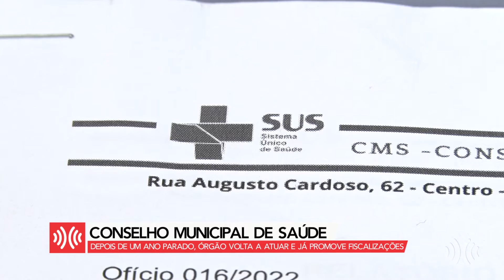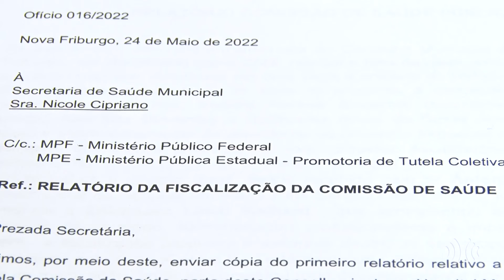Reportagem | Conselho Municipal de Saúde retoma as atividades em Nova Friburgo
É difícil encontrar um usuário do Sistema Único de Saúde (SUS) que não tenha passado por alguma dificuldade em Nova Friburgo, na Região Serrana do Rio. Demora no atendimento, falta de médicos e escassez de medicamentos são alguns dos problemas mais comuns. E para fiscalizar essas e outras questões relacionadas à saúde pública existe o Conselho Municipal de Saúde. Mas a função do órgão, previsto em lei, vai muito além disso. O trabalho do novo colegiado que compõe o Conselho teve início no mês de maio.